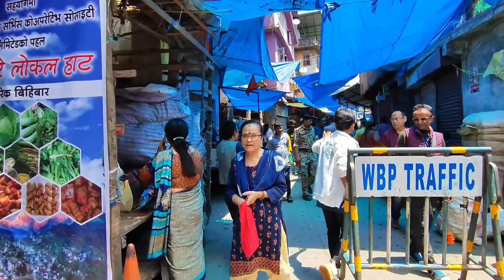Great Initiative 🔥✊ | कालेबुङमा बिहीबार देखी "Organic Haat" बजार शुरु | EP 1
स्थानीय मानिसहरुले शुरु गरेको व्यापारलाई Support गरौ। organic साग सब्जी खाएर स्वास्थ बसौ ।